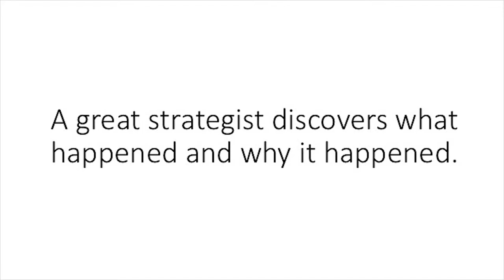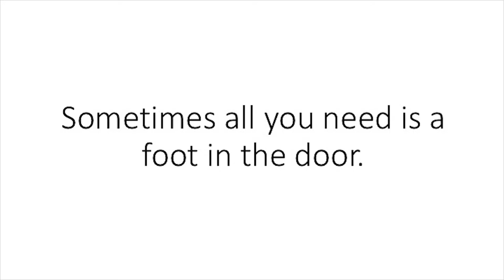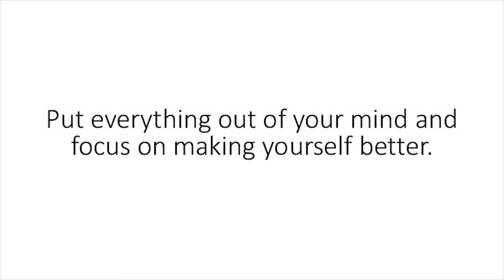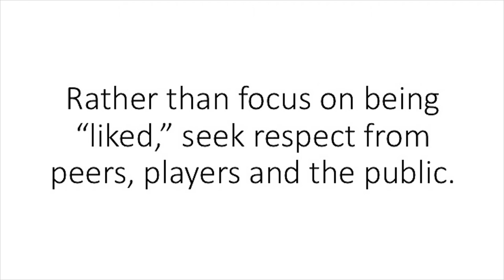Five Week16 ~ The Education of a Coach Book Review ~ Dr. Donna Thomas-Rodgers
In this week’s Five Dr. Donna is discussing what can be gathered from ‘The Education of a Coach.’

Week 16 Book:
The Road Ahead By: Bill Gates

Week 15 Book:
The Education of a Coach By: David Halberstam

Credits:

Executive Producer: Dr. Donna Thomas-Rodgers
Created by: Dr. Donna Thomas–Rodgers
Production: Glowing Productions
Graphics: Glowing Productions
Music Produced By: Detroit Red
Genre: Red Symphony
Styling: D. Howard